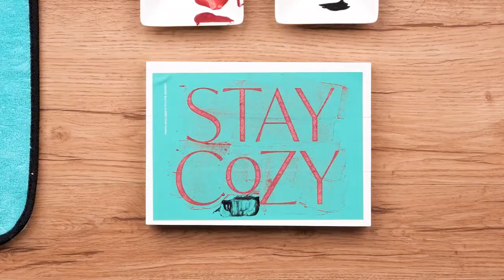Try-Me Kit: Stay Cozy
If the winter blues have got you down, cozy up with a great Chalk Couture™ project that will keep you warm through the holiday season, and well into the winter. The Stay Cozy Transfer is a simple sentiment that packs a big meaning for those of us fighting hard to keep our toes warm this season!